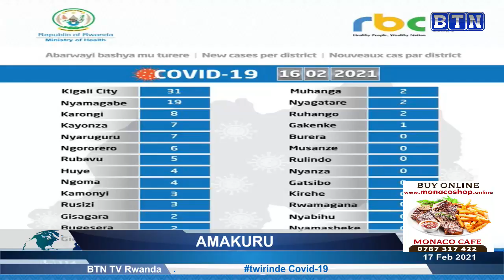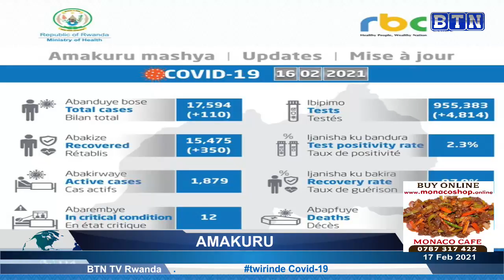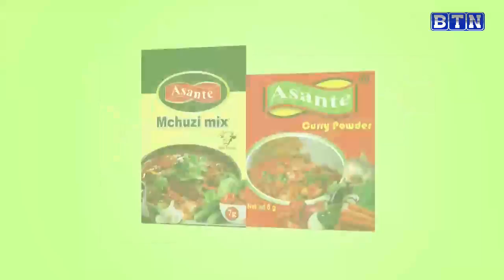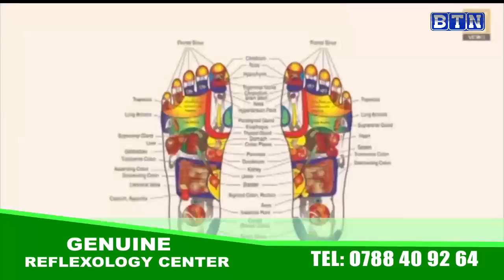AMAKURU YA SAA SITA 17/02: Baratabariza umuturage wakubiswe na Gitifu w'umurenge akanamumera imodoka